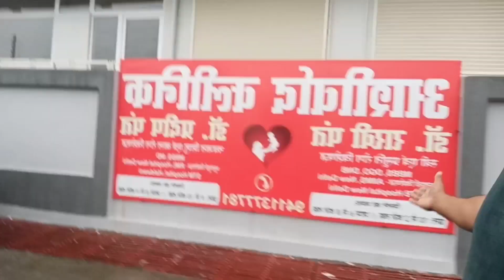SATYNARAYAN KI KATHA😍 SAMPAN HUI 🙏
haldwani vlog
uttrakhand vlog
nanitaal vlog
funny vlog
daily vlog video
daily video
daily vlogs India
daily vlogs
Hindi vlogs
how to make daily vlogs
Sohaib Ibrahi
lifestyle vlog
Indian vlogger
pahadi vlogs